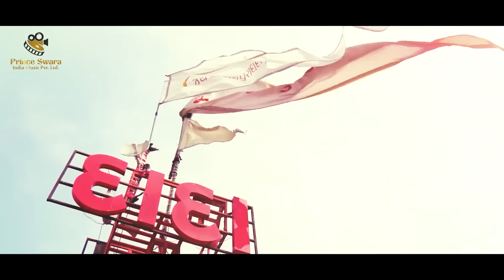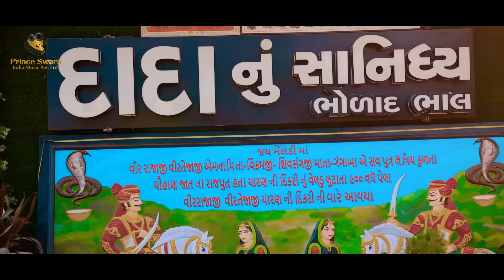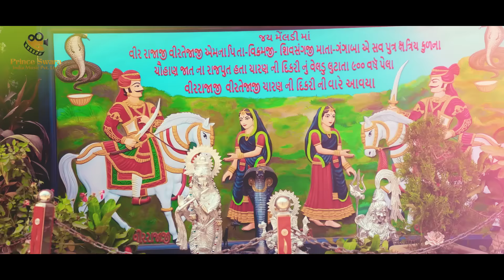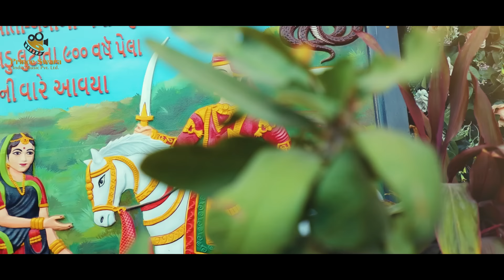PSI MUSIC | સુરાપુરા ના શૂરવીર | સુરાપુરા ધામ ભોળાદ | Khushiba Gadhavi | Surapura dham Bholad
સુરાપુરા ના શૂરવીર | સુરાપુરા ધામ ભોળાદ | Khushiba Gadhavi | Surapura dham Bholad | PSI MUSIC

Titel :- Surapura Na soorveer

Singer :- Khushiba Gadhavi

Lyrics :- Ashok Gadhavi

Recording :- Prince Swara India music Pvt Ltd

Dop :-  Jigardan Gadhavi

Editor :-  Aniket Barot

DJ Light :- Prince Swara India music Pvt Ltd

Makeup :-  Rincy Pandya

special thanks :- Bharat Dan algari , Dhanraj dan gadhvi , Ashok Desai